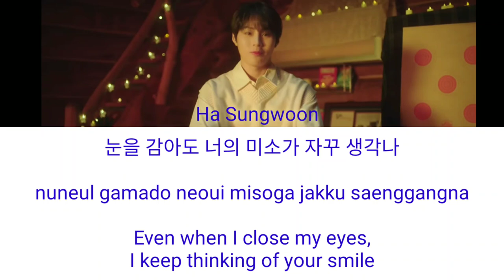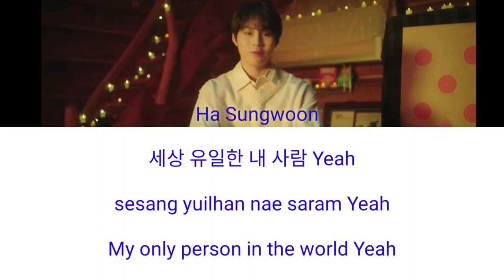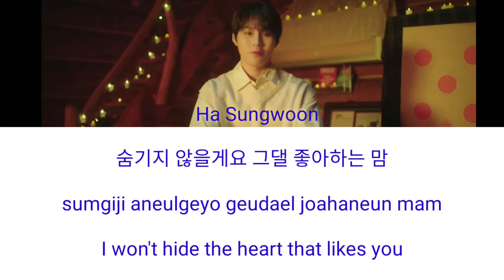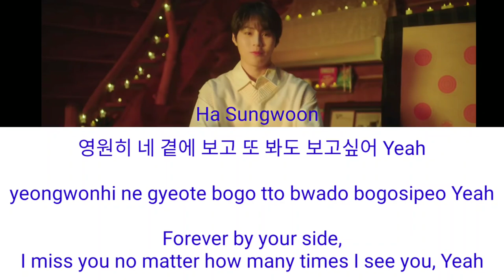하성운 (HA SUNG WOON) - Can't Live Without You (Han/Rom/Eng Lyrics)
Ha Sungwoon's songs are always so beautiful. Hope everyone enjoys it with lyrics ^^